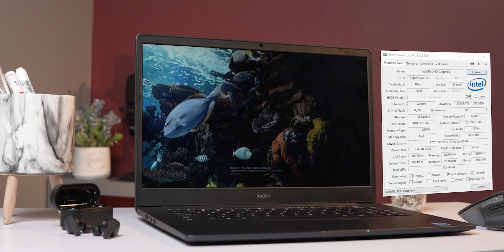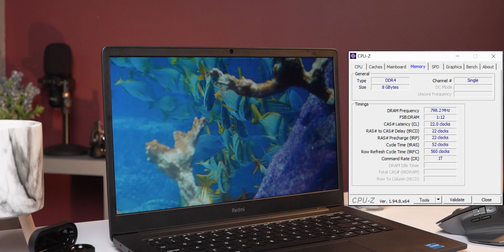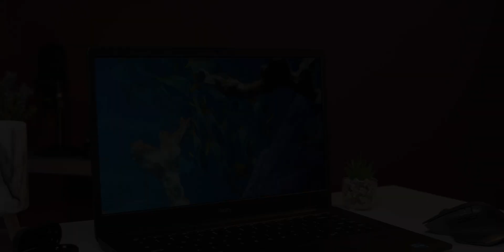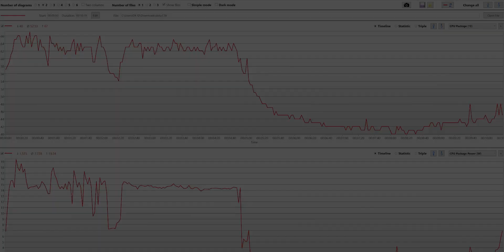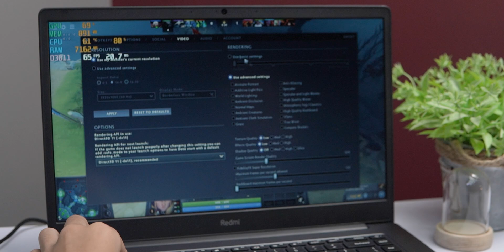ohh ini Laptop termurah Xiaomi yang katanya Ngerusak Harga Pasar ?! Redmibook 15 Review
Anak baru, diospek dulu lah, biar kuat mental..

Official Store DK ID
ADMIN YOUTUBE BUSINESS
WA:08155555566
Barang bekas review kadang saya jual disini
maaf kemarin linknya mati, tapi sekarang udah diperbaiki.
Rekomendasi Hape Terlaris Berdasarkan Harga